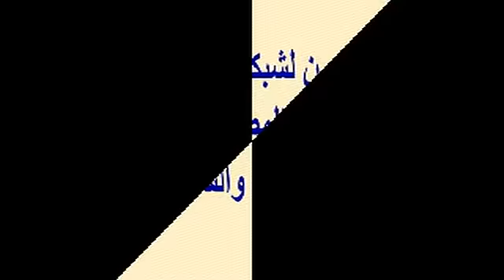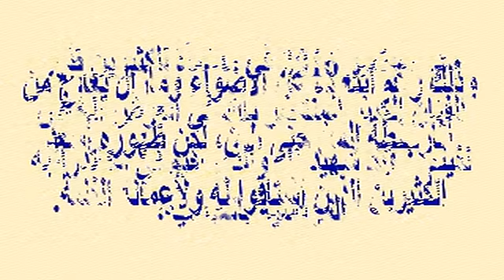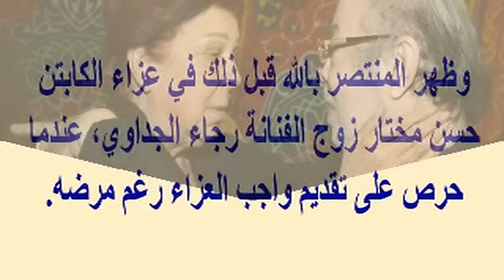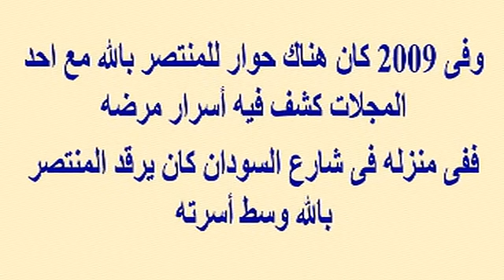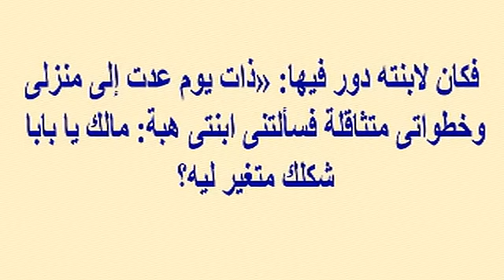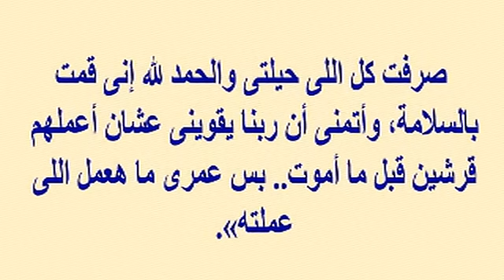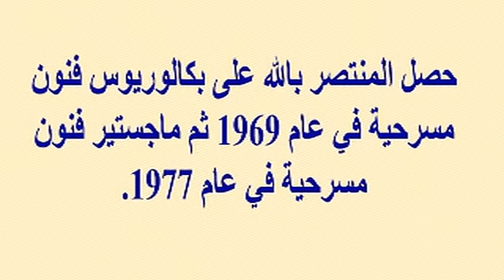المرض يغير ملامح المنتصر بالله...وهل تعرف من هى الفنانة زوجته التى تركت الفن من أجله؟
وبرجاء زيارة مدونتى الجديدة على الرابط
  وشكرا